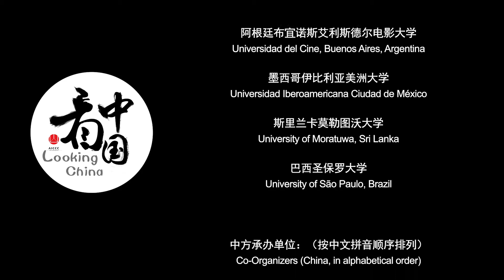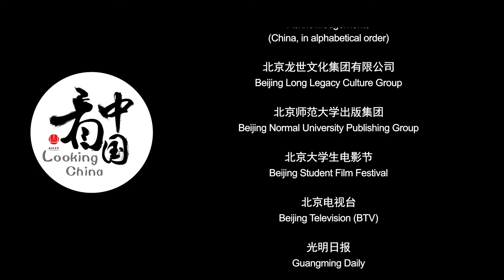shining memories 鎏【Looking China 看中国】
Director：Aligayev Amil
Producer：Ju Yun，Luo Geng

Shining memories focuses on the gold mask and golden scepter unearthed in Sanxingdui archaeology. From 1986, it traces the historical and cultural meaning behind them, and explores the restoration of gold artifacts from a scientific point of view. It further reflects history into reality, tells the use of gold in today's China, and looks forward to the further development of historical and cultural work in Sanxingdui in the future. It is committed to telling a good Chinese story, delivering the voice of China.

作品《鎏》聚焦三星堆考古出土的金面具与金权杖，从1986年发掘讲起，追溯其背后的历史与文化含义，并从科学角度探访金器修复，更进一步将历史映入现实，讲述黄金在当今中国的用途，展望未来三星堆历史文物工作的进一步发展，致力于讲好中国故事，传递中国声音。